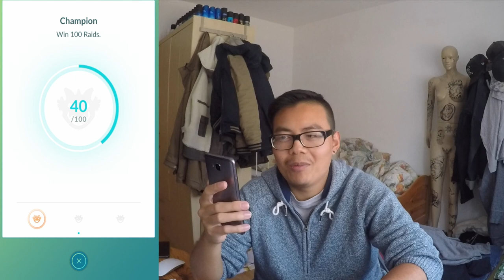2000€ für ALLE Medaillen & 2xLevel 40?! Gen 3 Hype ist real - Hoenn Region Medaille! Pokemon Go!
euda gestern Nacht wurde 2 neue Medaillen eingeführt
1. die Hoenn Region Medaille - 5 neue aus der Gen 3 kommen garantiert sehr bald
2. die Medaille für Legendäre Raids ist endlich da
jetzt sieht man mal wie viel die Leute ausgegeben haben und da gibt es echt ein paar krasse Spieler
wenn man die Medaille einmal voll macht und dabei immer ein Glücksei an hat sind das bereits genug EP für einmal Level 40!
wie viele Legendäre Raids habt ihr bisher gemacht?
und für alle die in den Kommentaren fragen, das Spiel heisst Draconius Go!
schauts vorbei und danke für jegliche Unterstützung